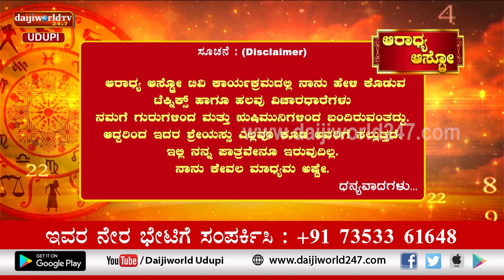Aaradhya Aastro | Shri Vijaya Raj Katapady | 01.11.2022